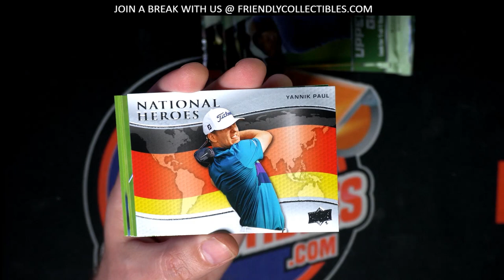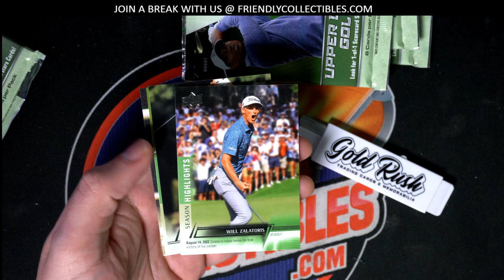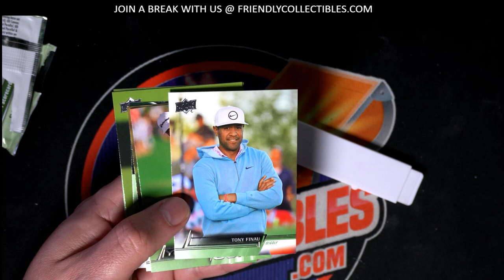POPPING OPEN SOME UPPER DECK GOLF PACKS!